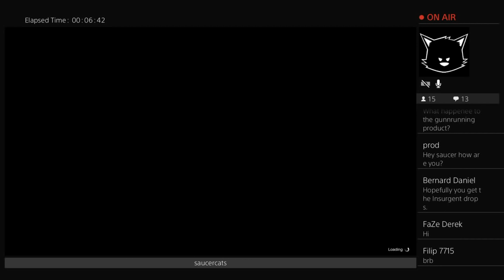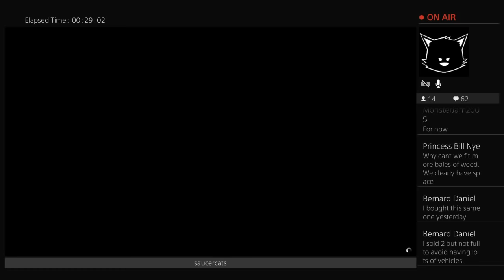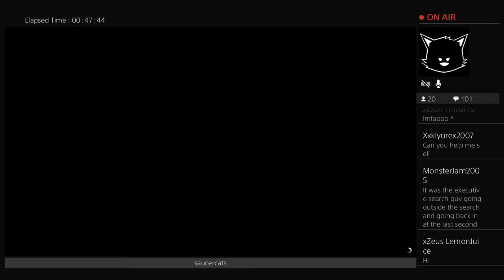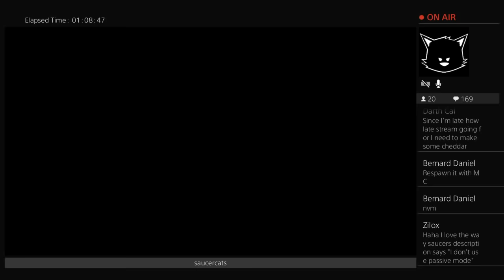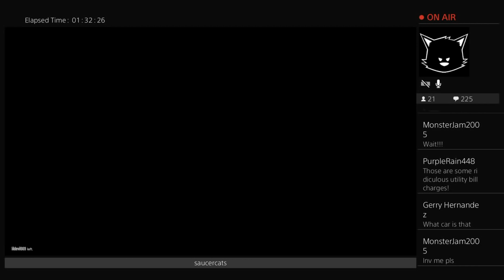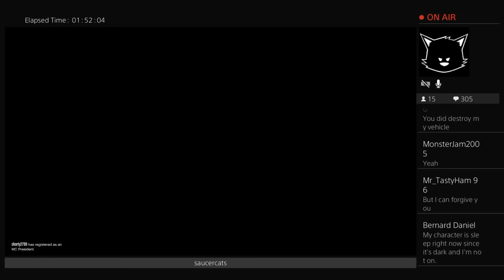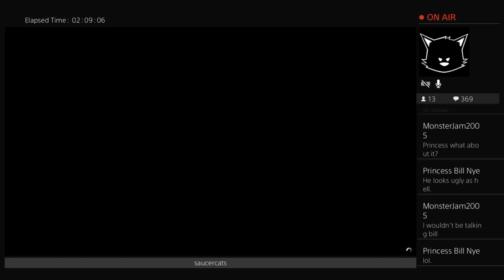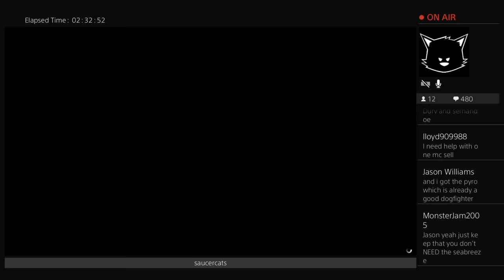Public GTA stream (part 2 of 2)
Saucercats' GTA Online livestreams are a record of gameplay.
Saucercats encourages cooperative participation.
Saucercats supports legitimate online gaming and chooses to avoid all microtransactions.
Saucercats uses either standard 2D screen or PSVR in medium cinematic view.
Saucercats does not PvP.
Saucercats does not use Passive mode.
Saucercats has disabled ads on this channel.